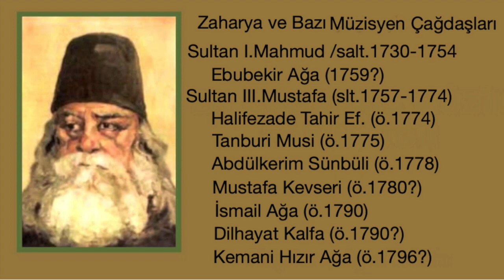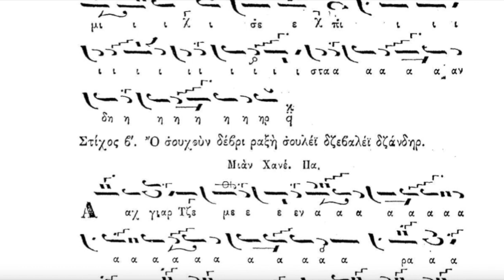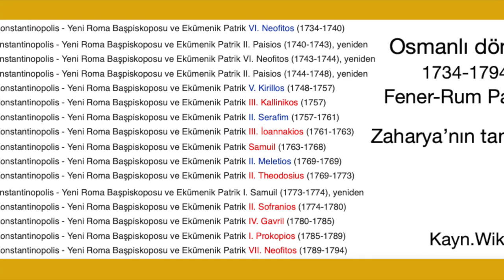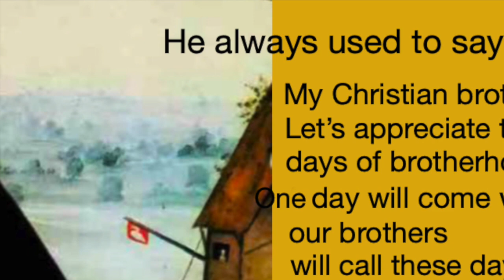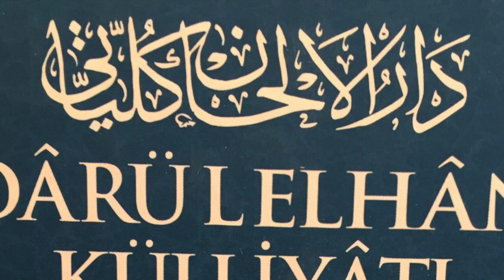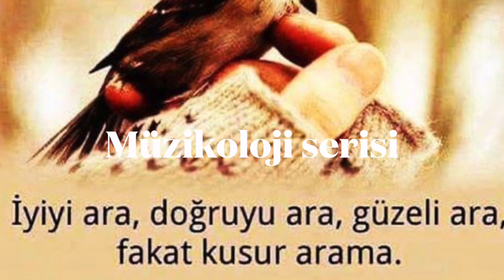His voice was likened to Buhurizade Itri's. Who was Zakharia? Ζαχαρίας (D.1790?)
Who was Khanende Zakharya? His voice was likenede to Buhurizade Itri's. From the Church to the Palace Zaharya was famous compositor in Turkish Classical music period in 18th century. He had both religious and non-religious compositions. And, please, listen to this video.